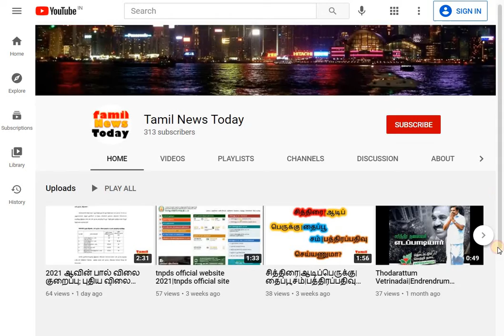மே 15 முதல் ரேஷன் கடைகளில் ரூ.2,000?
மே 15 முதல் ரேஷன் கடைகளில் ரூ.2,000 வழங்கப்படும் – அமைச்சர் ஐ.பெரியசாமி

மே 15ம் தேதி முதல் ரேஷன் கடைகளில் கொரோனா நிவாரண தொக்கையின் முதல் தவணையாக ரூ.2,000
வழங்கப்படும்!